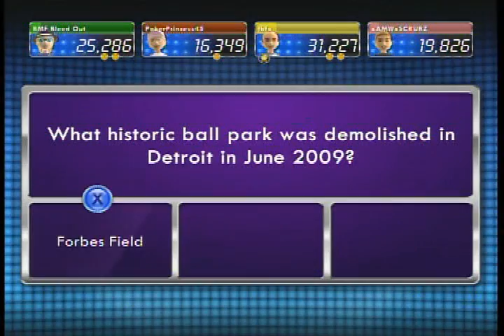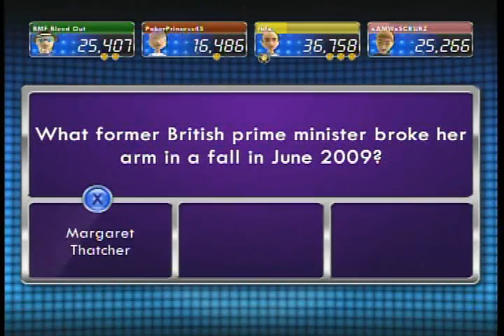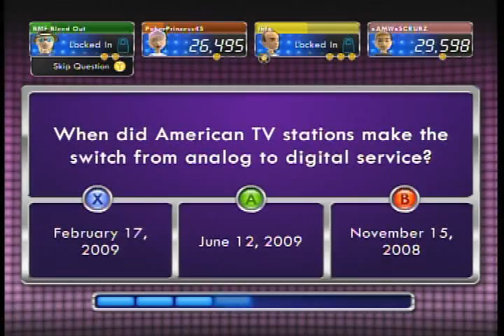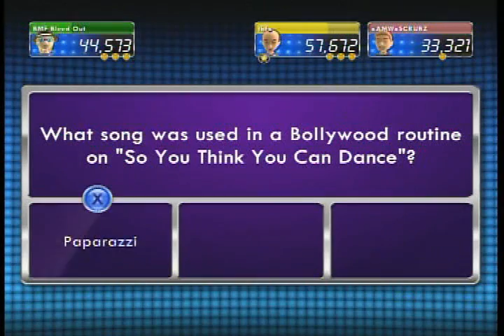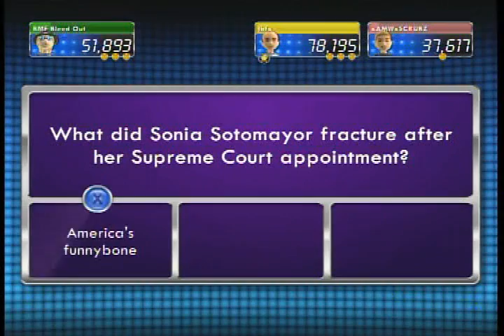One Vs. One Hundred Xbox Live Beta Part 2 of 4